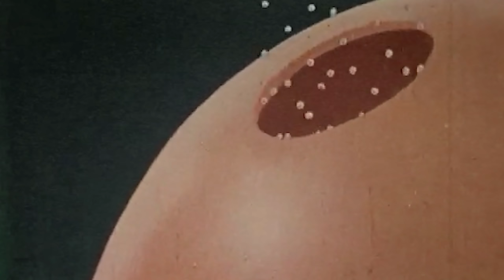DE NIEUWE BASIS VERDEDIGEN TEGEN MENSEN in ARK Lost Island😱